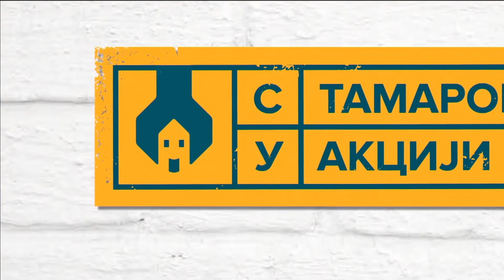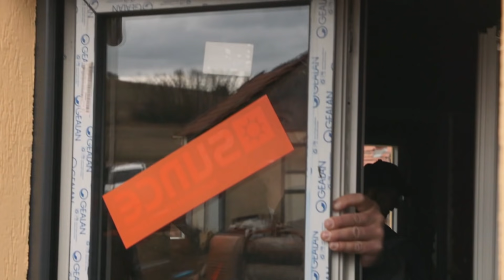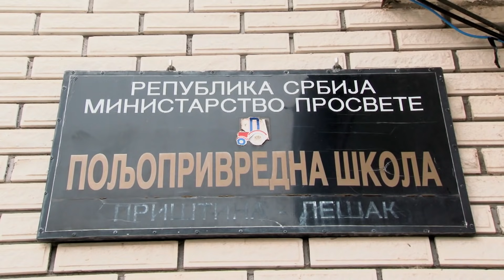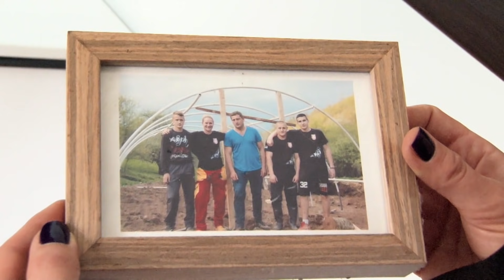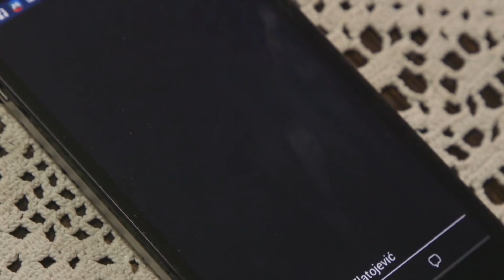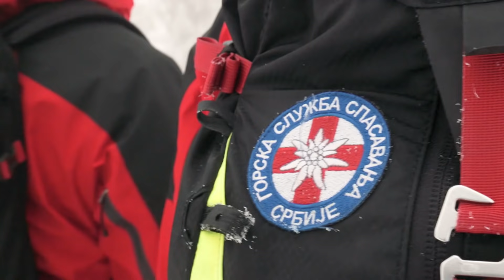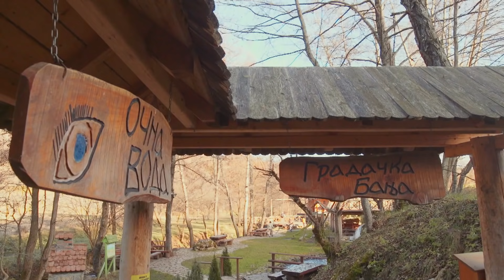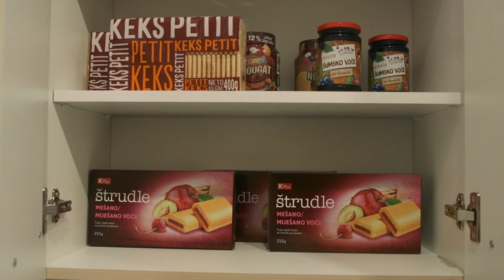S Tamarom u akciji /sezona 7/ emisija 1 / porodica Mirković, Nastasićko polje, Raška